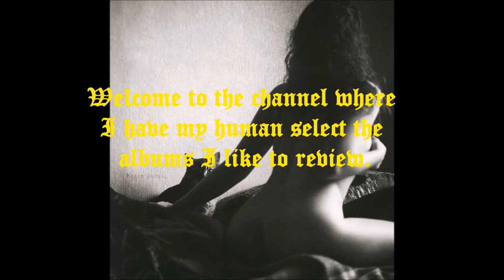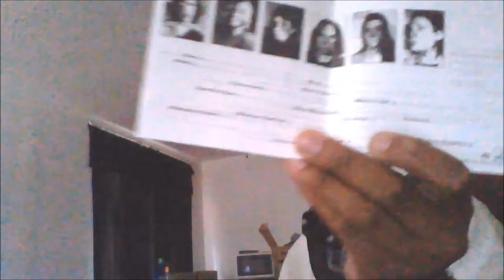Nirvana Incestiside Album Review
my review of the b-sides and rarities album